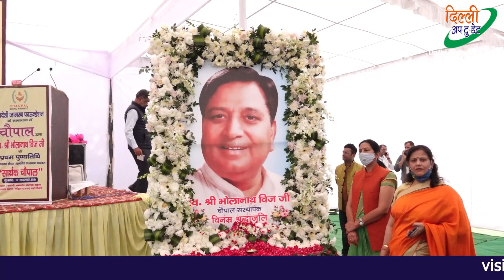भोलानाथ विज को भावभीनी श्रद्धांजलि। Chopal । Delhi Uptodate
कृतज्ञ भाजपा ने दी भोलानाथ विज को भावभीनी श्रद्धांजलि।
भोला नाथ विज की प्रथम पुण्यतिथि पर चौपाल द्वारा जरूरतमंद महिलाओं को ऋण वितरण, पहले से ऋण ले  चुकी मेहनती, ईमानदार महिलाओं का सम्मान तथा सेवा बस्ती की बच्चियों को सुकन्या योजना से जोड़ने का कार्यक्रम आयोजित किया गया। कार्यक्रम में भारतीय जनता पार्टी के राष्ट्रीय अध्यक्ष जगत प्रकाश नड्डा, पूर्व केंद्रीय मंत्री  डॉक्टर हर्षवर्धन, चौपाल की संरक्षिका  किरण चोपड़ा, प्रेम चंद गोयल , तथा राज खुराना  ने नम आंखों से भोला नाथ  को याद किया। सर पर इस अवसर पर भाजपा चांदनी चौक जिला द्वारा मॉडल टाउन में एक विशाल कार्यक्रम का आयोजन किया गया जिसमें भाजपा का राष्ट्रीय अध्यक्ष जेपी नड्डा व सांसद एवं पूर्व केंद्रीय मंत्री हर्षवर्धन ने उपस्थित होकर उन्हें सम्मानजनक व सच्ची श्रद्धांजलि अर्पित करते हुए भोलानाथ विच के साथ बीते हुए अपने सामाजिक व राजनीतिक सफर की स्मृतियों को भी साझा किया।
चौपाल के निदेशक  रवि बंसल के मार्गदर्शन में कार्यक्रम सफलतापूर्वक संपन्न हुआ जिसमें जिला चांदनी चौक के सैकड़ों भाजपा कार्यकर्ताओं ने तथा क्षेत्रीय निवासियों ने हिस्सा लिया।
कार्यक्रम का संचालन चांदनी चौक जिलाध्यक्ष विकेश सेठी द्वारा  किया गया।
साथ ही राजकुमार भाटिया ,प्रवीण बंसल  सौरभ नैयर  ने कार्यक्रम के संयोजक के रूप में अपनी महत्वपूर्ण भूमिका निभाई सभी कार्यकर्ताओं ने अपने श्रद्धा सुमन अर्पित किए।